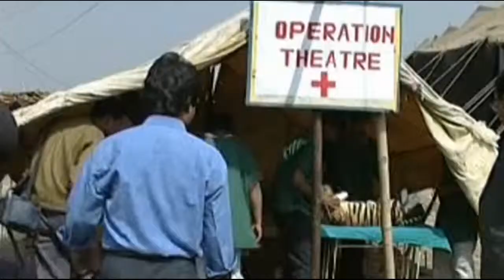Incredible Operation !!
A temporary operation theater was made to operate hernia of a Royal Bengal Tiger in Kolkata the gate way of Sundarban Tiger reserve, an UNESCO world heritage sight and the biggest mangrove Delta on the tributaries of the Ganges.